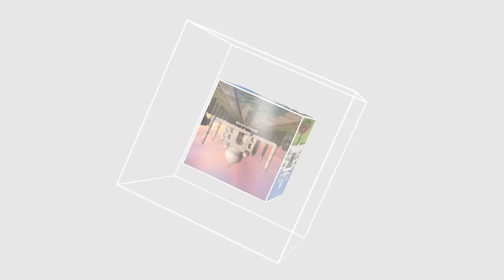ITTEHAD NEWS | BELGAUM NEWS | - PRAMOD MUTALIK EXCLUSIVE ON ITTEHAD NEWS